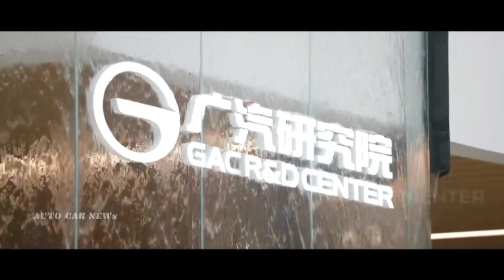GAC AION Y PLUS ยืนยันขายไทยแน่ก่อนสิ้นปี 2023 นี้ !! พร้อมตั้งโรงงานประกอบในไทย